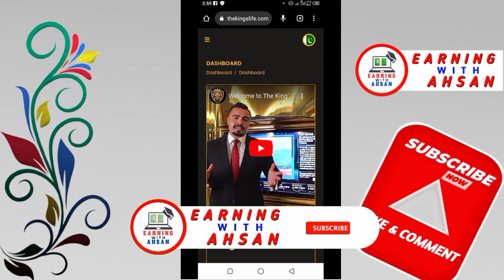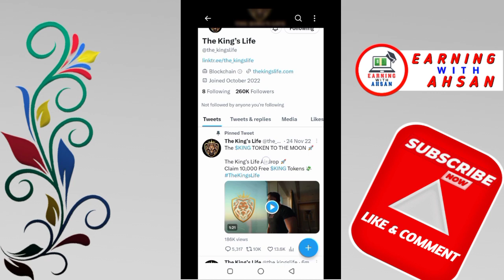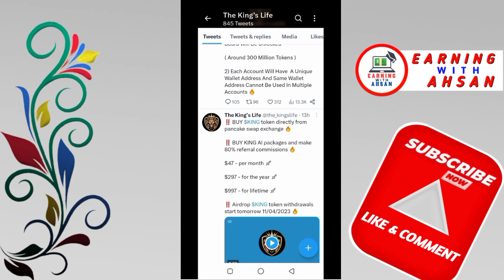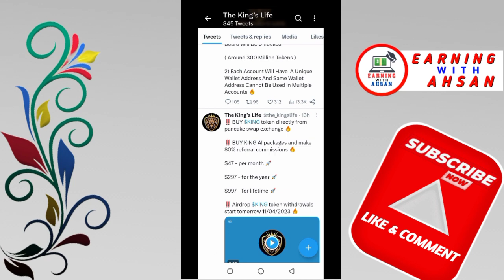King Token withdraw | how to withdraw king token | King Token withdraw update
TAGS.